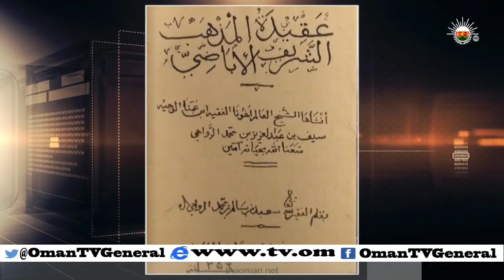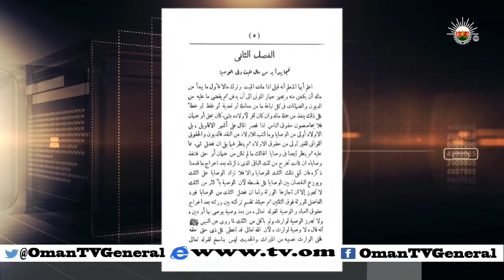روزنامة | الاحد 12 يوليو 2015 م